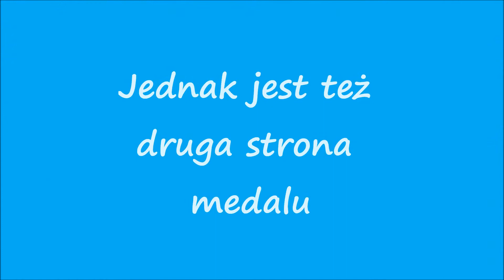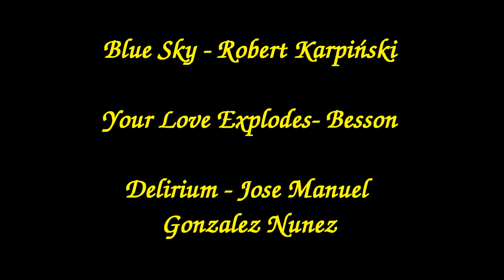Druga strona medalu